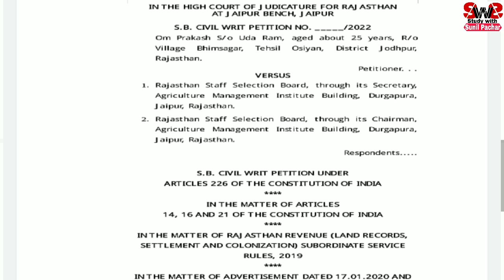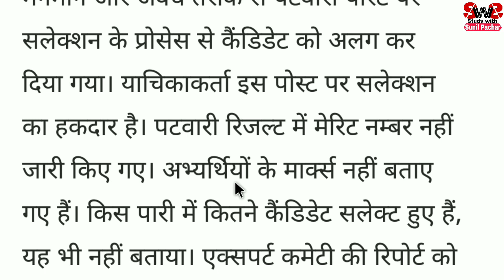Breaking News | पटवार भर्ती को लेकर बहुत बड़ी खबर